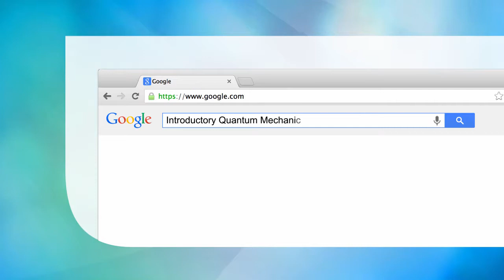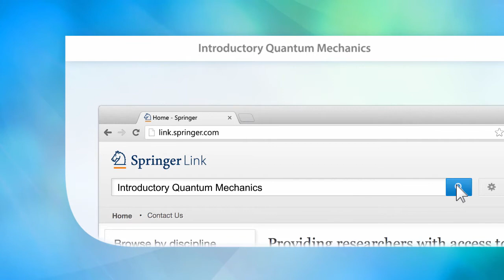Introductory Quantum Mechanics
Uses software programs such as Mathematica to illustrate results of many calculations.
Collects problems carefully designed to illustrate and expand upon textual material.
Contains physically based treatments of such topics as angular momentum and scattering.

Main Discipline: Physics